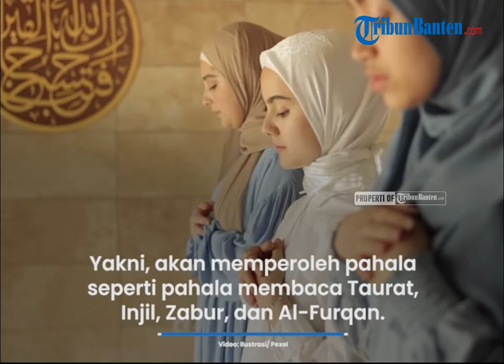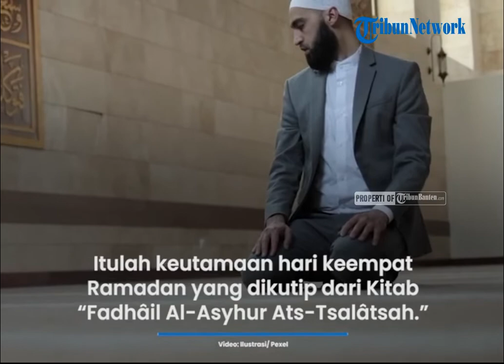ketetapan puasa dan tarawih hari ke - 4, meraih surga hingga pahala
TRIBUNBANTEN.COM - Asalamualaikum Tribuners.

Memasuki hari keempat ramadhan umat muslim masih menjalankan ibadah puasanya.

Tentunya kita semua berlomba untuk meningkatkan amal ibadah saat bulan Ramadhan ini.

Namun tau kah kamu, keutamaan puasa setiap harinya ganjarannya berbeda-beda mulai dari puasa ramadhan pertama hingga ke puasa ke 30 Ramadhan.

Keutamaan hari ke-4 puasa Ramadhan adalah Allah memberi kalian di surga Khuld tujuh puluh ribu istana dan di setiap istana terdapat tujuh puluh ribu rumah, di setiap rumah terdapat lima puluh ribu tempat tidur dan di setiap tempat tidur terdapat bidadari dan setiap bidadari memiliki seribu perhiasan yang lebih baik dari dunia dan segala isinya.

Sedangkan di hari keempat Sholat Tarawih juga memiliki keutamaan tersendiri.

Yakni, akan memperoleh pahala seperti pahala membaca Taurat, Injil, Zabur, dan Al-Furqan.

Itulah keutamaan hari keempat Ramadan yang dikutip dari Kitab “Fadhâil Al-Asyhur Ats-Tsalâtsah”. (*)